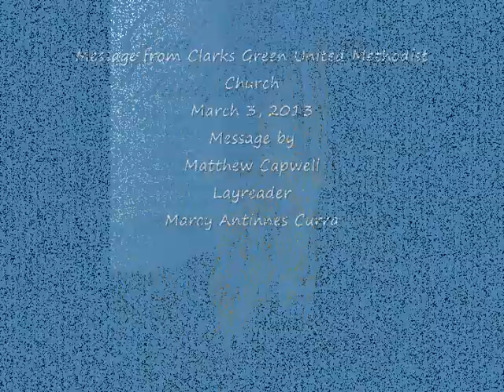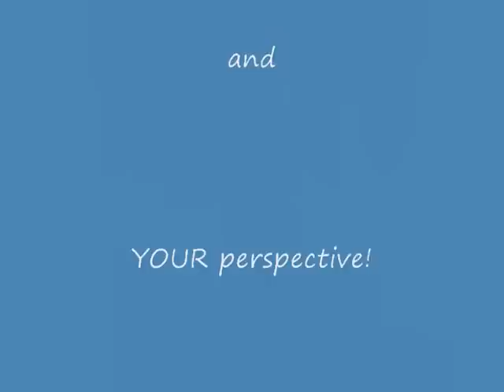Clarks Green UMC, March 3, 2013, Message by Matt Capwell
Thanks for your leadership and your reflections today Matt!!